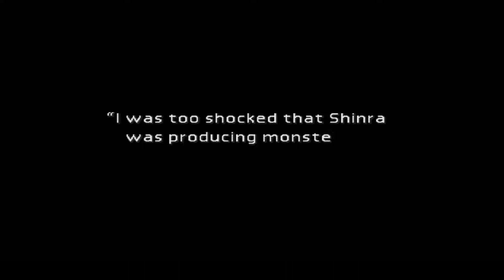Let's Play Final Fantasy VII: New Threat - Part 24: The Truth About Sephiroth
The story continues as we learn how Sephiroth discovers what he truly is and goes mad as Cloud suffers for it. But plenty seems to be missing and makes very little sense. What could have really happened?

Final Fantasy VII was developed by Square Enix and published by Eidos Interactive for the PC~